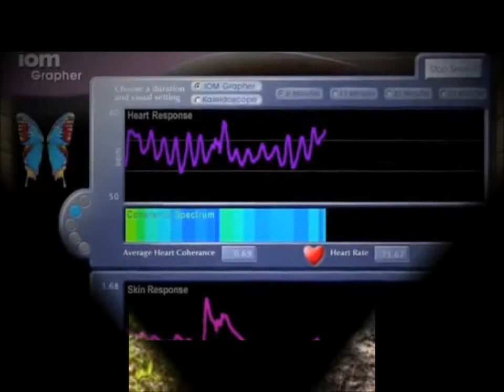BioFeedback Game from Wild Divine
Tune in, Game on, Bliss out!